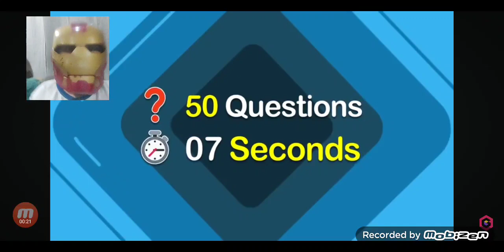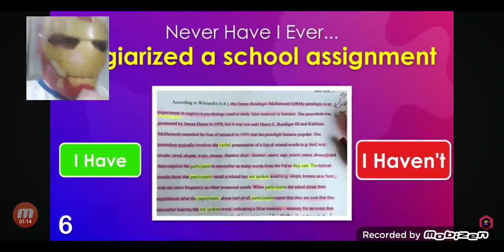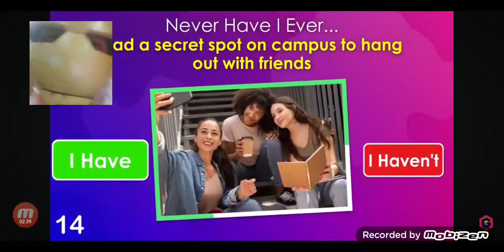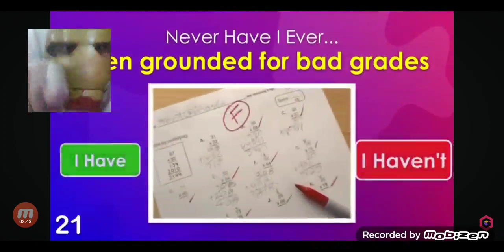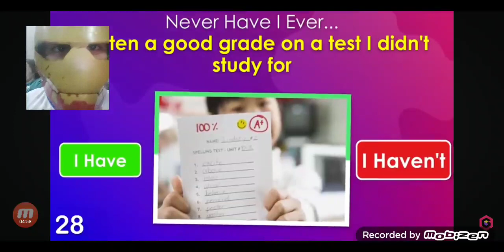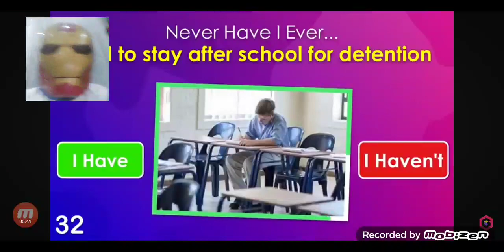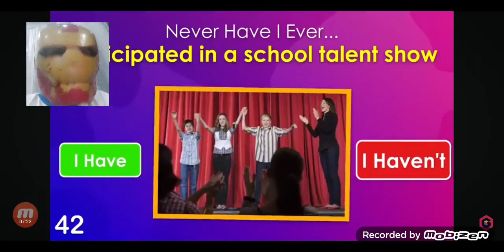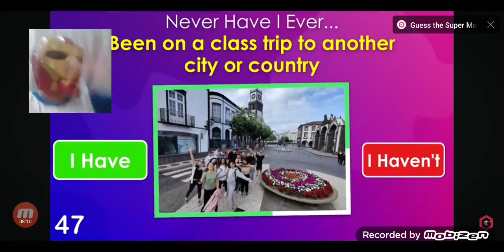Never Have I Ever | School Edition